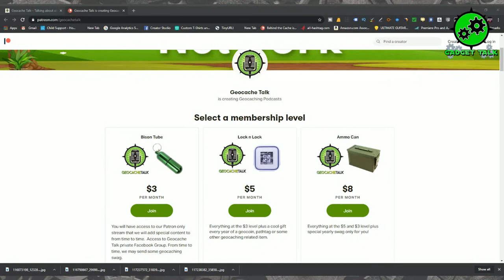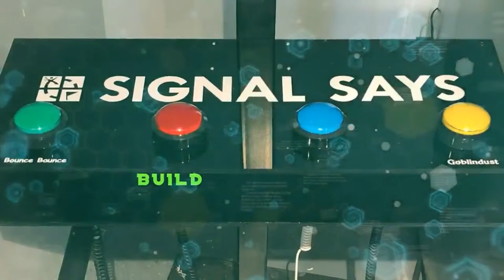Gadget Talk With Cache Builder RoombaCats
In this episode of Gadget talk Chad and Derek talk to RoombaCats about his Gadget builds and his technique to making really creative and fun Gadget Caches.